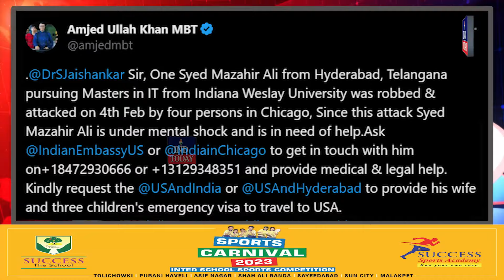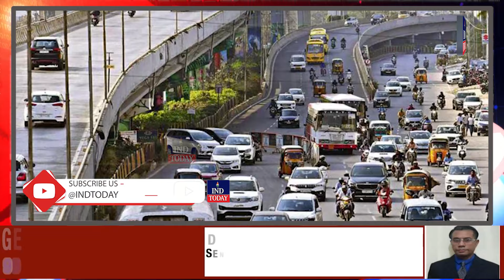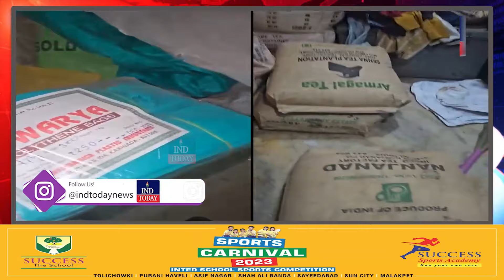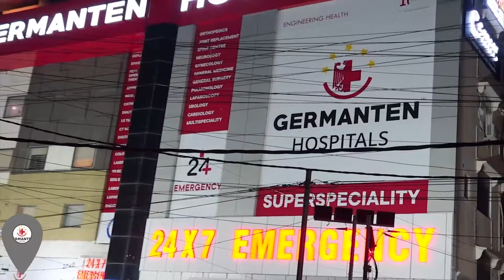IND Today 9 pm News | Khabernama | @Indtoday ​